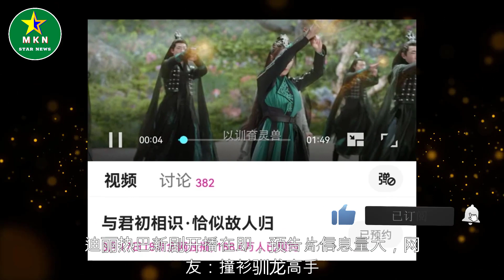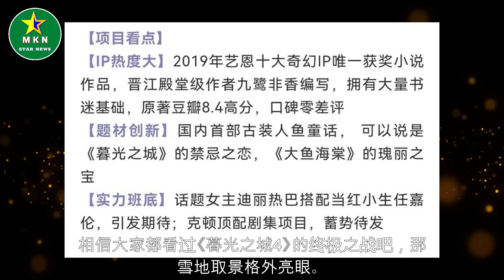迪丽热巴新剧开播在即，预告片信息量大，网友：撞衫驯龙高手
迪丽热巴新剧开播在即，预告片信息量大，网友：撞衫驯龙高手   | MKN Star News.